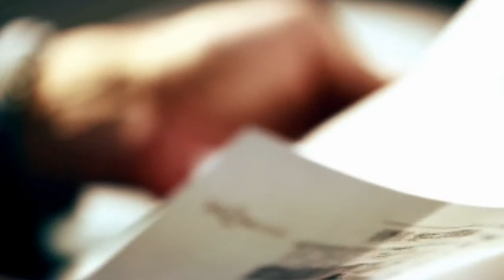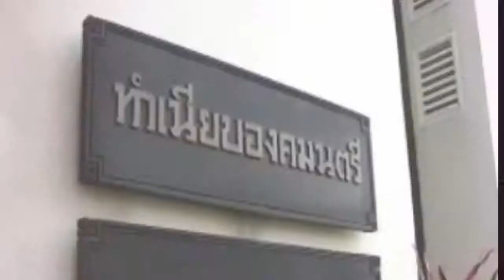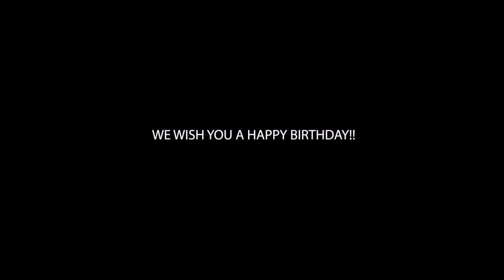Tanada Hbd 2013 (Private)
For Checking Online